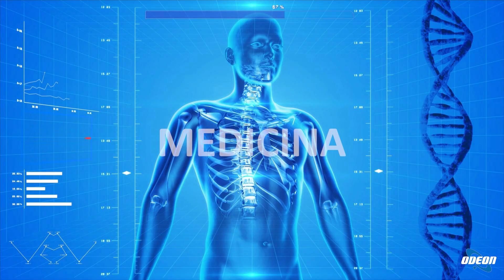Dott. Samuele Mirko Croci: Il Dolore Pelvico Cronico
In questa puntata si è parlato del dolore pelvico cronico sia nell'uomo che nella donna, affrontando una serie di disturbi a livello del pavimento pelvico e del bacino. Il dottor Samuele Mirko Croci ha spiegato che il dolore pelvico cronico è una sintomatologia presente da più di tre o sei mesi e che richiede un approccio multidisciplinare per la cura. I sintomi possono variare e includono prurito, disturbi urinari, disfunzioni sessuali e altre problematiche. Vengono descritte le possibili cause traumatiche, posturali e post-chirurgiche legate a questa condizione. La diagnosi è solitamente fatta tramite esami di esclusione e un accurato esame clinico. Il trattamento può includere terapie farmacologiche e fisioterapiche, come il protocollo Stanford per il trattamento dei muscoli del pavimento pelvico. L'importanza di un approccio multidisciplinare nel trattamento del dolore pelvico cronico è sottolineata per garantire la migliore cura per i pazienti.